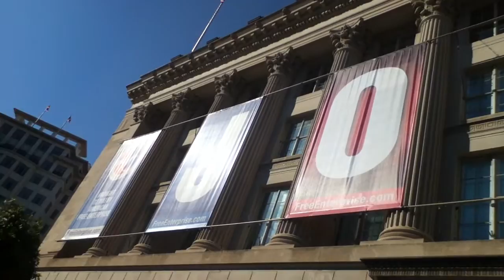People Demand Job Creation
On October 6th, 2011 hundreds of people surround the U.S. Chamber of Commerce in Washington, DC and demand jobs. So much for the crazy notion that they are lazy, shiftless and waiting for hand-outs.